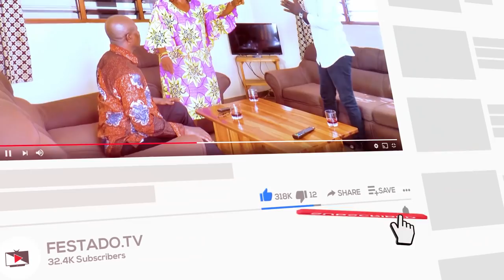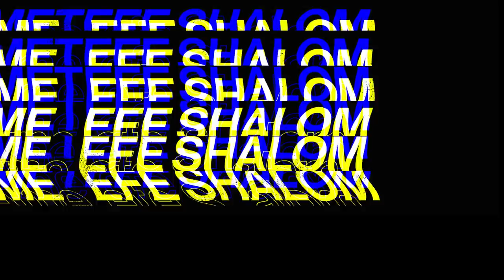FESTADO.TV EWE MOVIE | FOUSSENI vole la chèvre JOE au village | Fuseni steal a goat